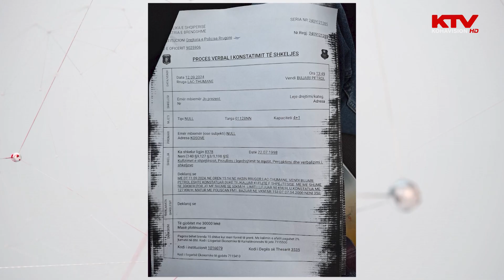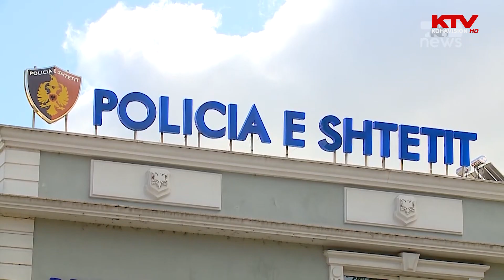Kosovarët dënohen në trafik prej radarëve e nuk njoftohen për gjobat nga shteti shqiptar | KTV